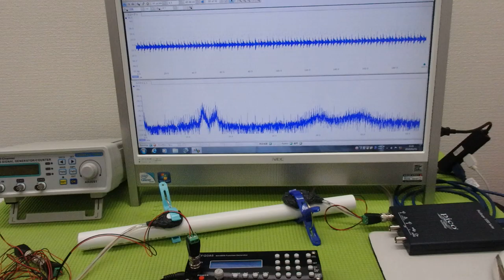メガヘルツの超音波発振制御技術 ultrasonic-labo